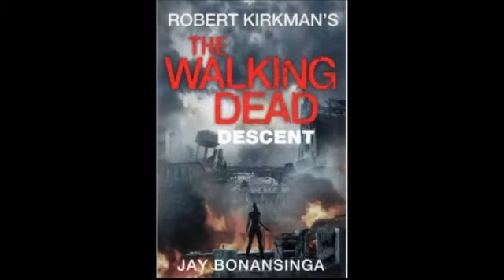The Walking Dead libto 2- EL CAMINO A WOODBURY CAP 14- 15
por favor recuérdame si he olvidado subir algun cap
ahh y si deseas ayudarme y a mi canal puedes hacerlo por bizum 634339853. por paypal , o con el link de donaciones de paypa